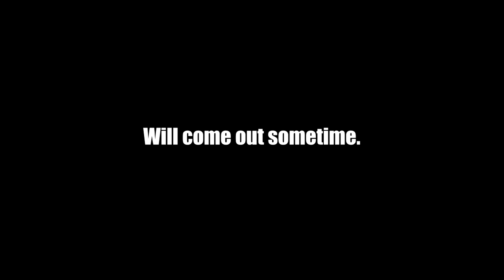BAD JOKE | TRAILER